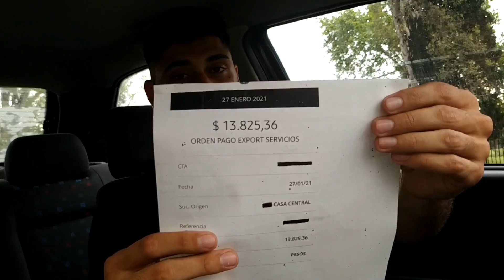MI PRIMER PAGO DE YOUTUBE!! 2021 (SIN Wester Union) Me MATARON con los IMPUESTOS 🤦🏽‍♂️ Lucho Jiménez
Buenas Gente! En este video les cuento un poco como es el proceso para monetizar un canal y como hay que hacer para cobrarlo. Al día de hoy sin W.U inclusive. También les dejo mi instagram: